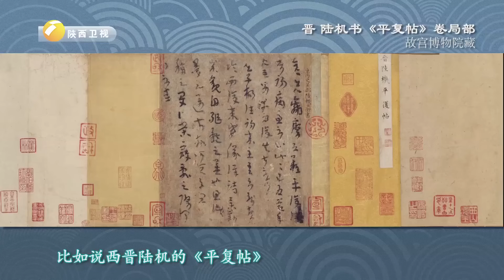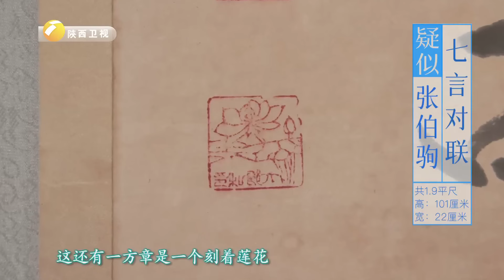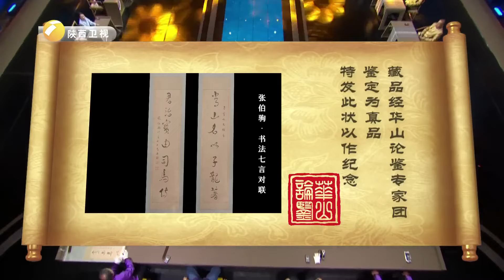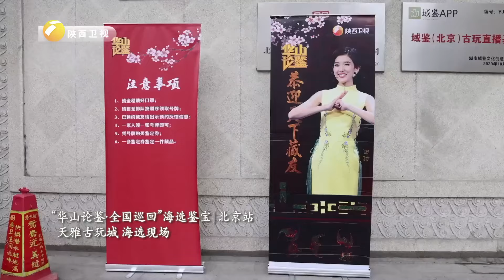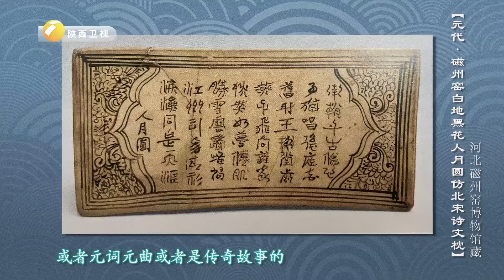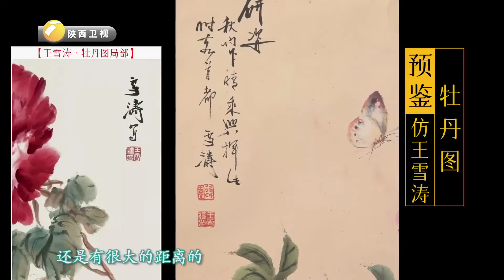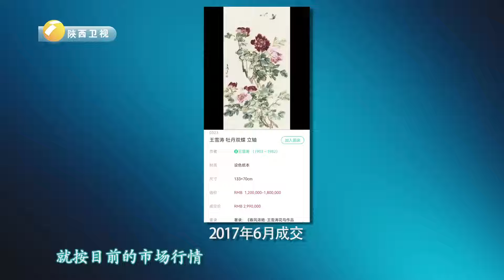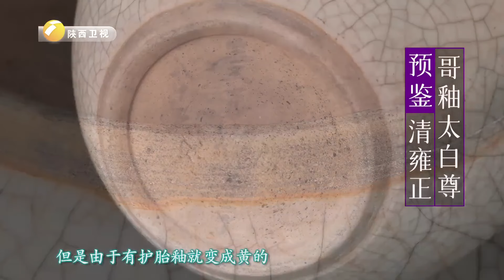第399期-祖传三代名石印章，与黄金比价谁更高？【华山论鉴】